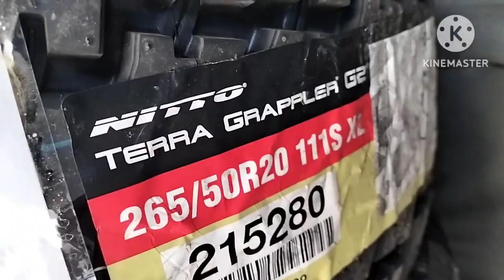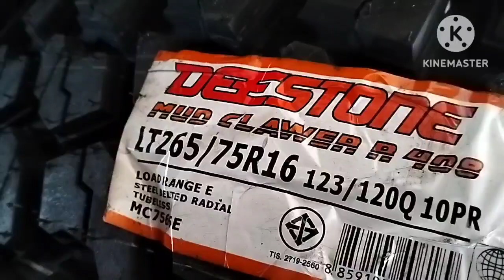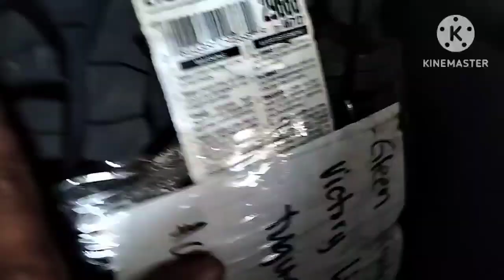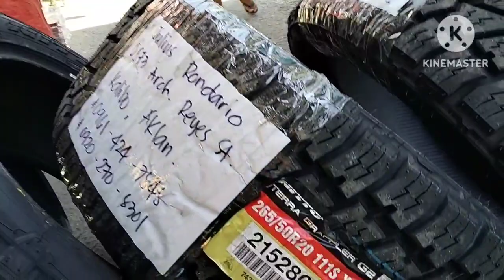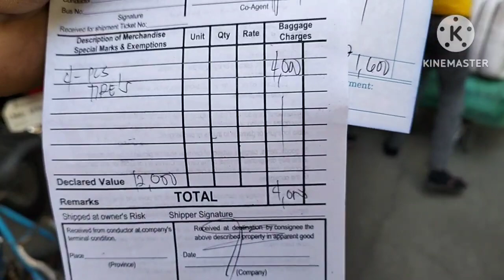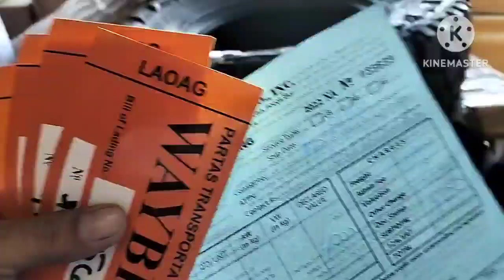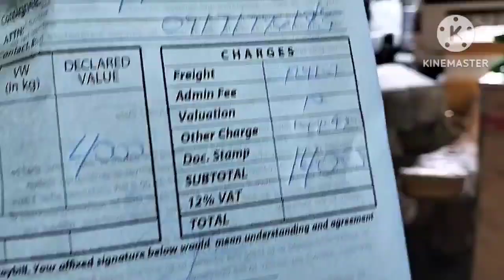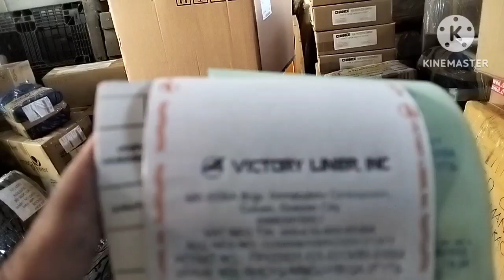NITTO 265/50/20 papuntang kalibo Aklan#mabait na customer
mabait na customer binigyan ako ng tip